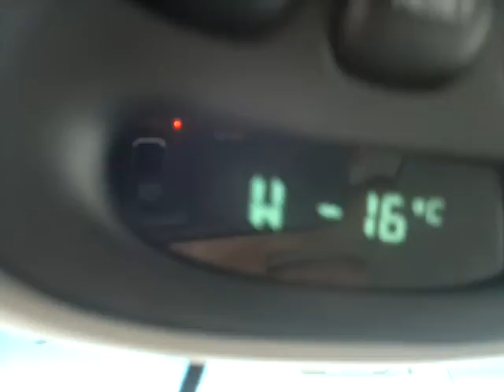St.Moritz - view from high, director N.Dimitrov -Taxi Ltd part 6666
growth, millionaire,Creative People,child s play,vacation,excellent student, billionaires,높은 품질의 협력을 제공하고 개념적 논의와 공동 이행을. 우리와 관련된 모든 사람에게 미리 감사드립니다. 감사,чанарын өндөр түвшинд хамтын ажиллагааг санал болгож, ямар ч үзэл баримтлалын хэлэлцэж, хамтарсан арга хэмжээг авч хэрэгжүүлэх. Бидний холбоотой бүх хүмүүст урьдчилан баярлалаа. баярлалаа,ഉയർന്ന നിലവാരമുള്ള സഹകരണം പ്രദാനം ഏതെങ്കിലും പരികല്പനാഭാഷയെ ചർച്ച സംയുക്ത നടപ്പിലാക്കൽ എടുത്തു. ഞങ്ങളെ ബന്ധപ്പെട്ട എല്ലാവർക്കും നന്ദി. നന്ദി,